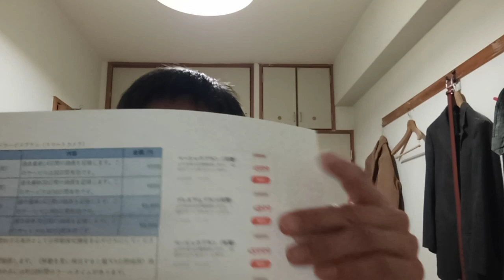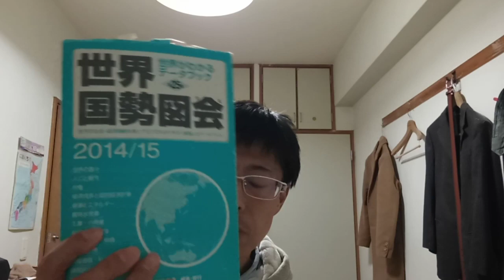佳子様眞子様皇室御一同へのメッセージ。２０２４年１月５日撮影。本音。